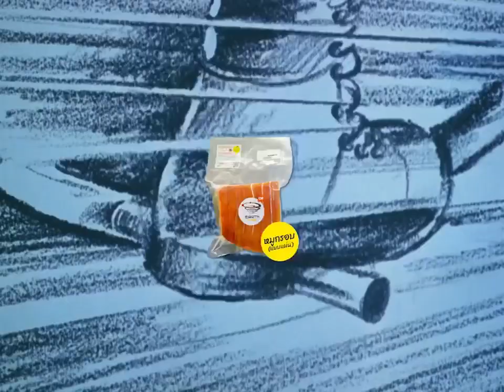EARTH Foods หมูกรอบสำหรับร้านอาหาร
EARTH Foods หมูกรอบพร้อมปรุง สำหรับร้านอาหาร และหมูกรอบทอดสำเร็จพร้อมทาน